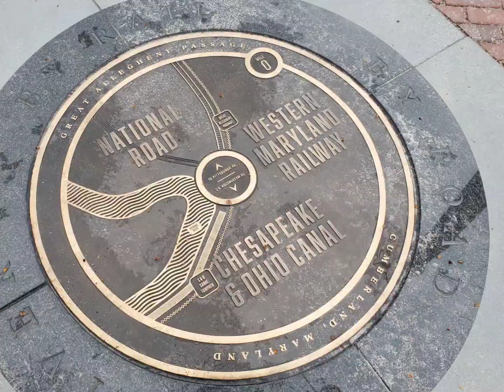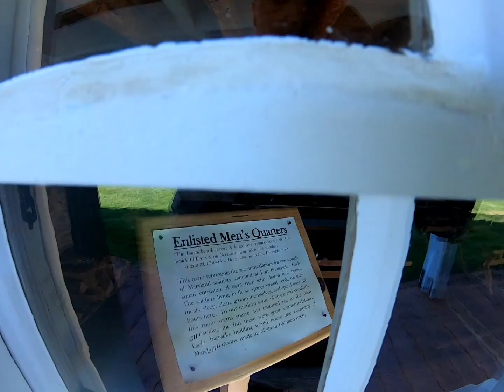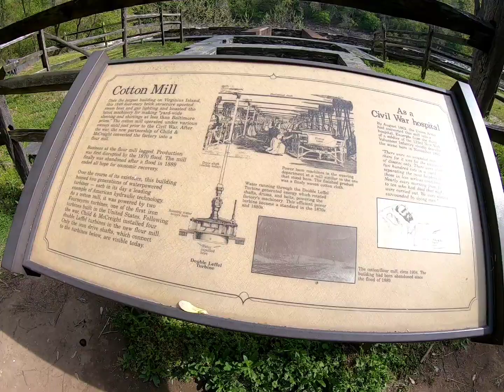Chesapeake and Ohio canal bike trip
a few nights cycling the C&O canal towpath from Cumberland, Maryland to Washington, DC. 185 miles.